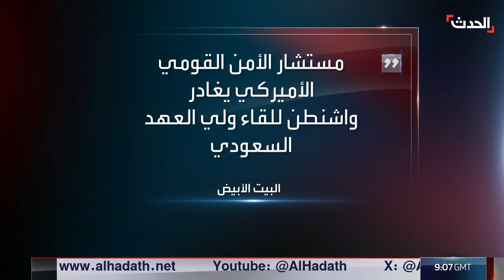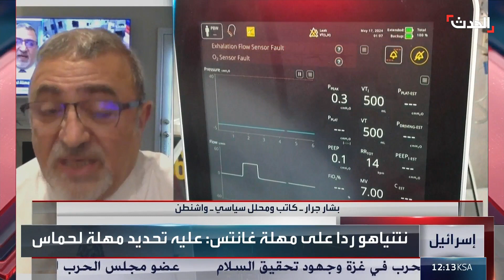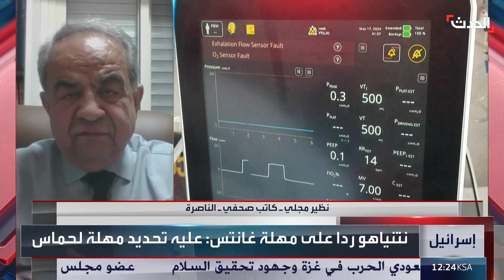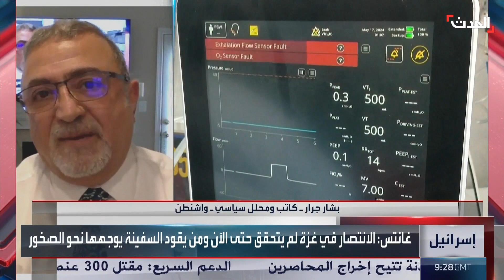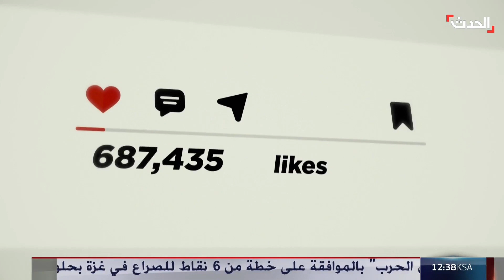نشرة 21 - 22 غرينيتش | انقسام علني إسرائيلي حول غزة.. واشتباكات بالأيدي في البرلمان العراقي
نشرة 21 - 22 غرينيتش | انقسام علني إسرائيلي بسبب اليوم التالي للحرب في غزة بين غانتس و نتنياهو.. واشتباكات بالأيدي بين النواب في البرلمان العراقي خلال جلسة انتخاب رئيسه